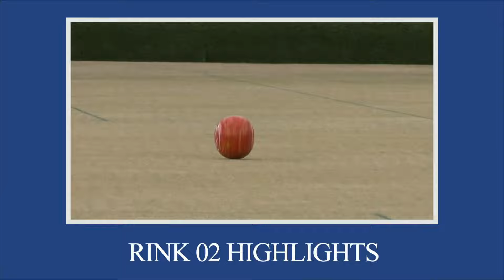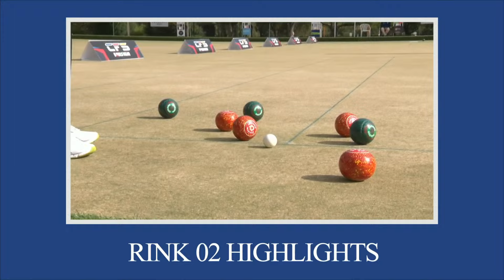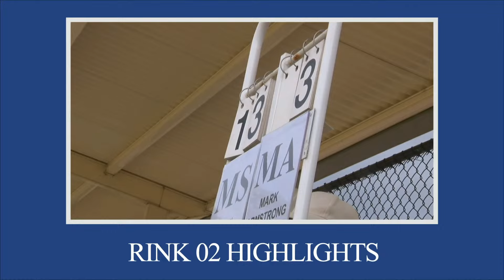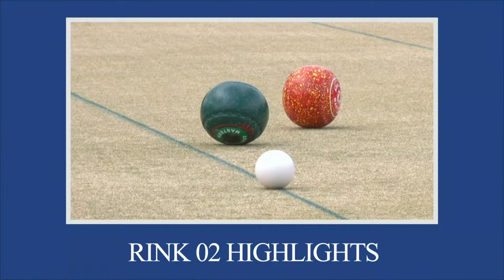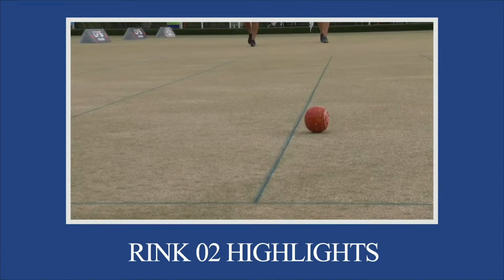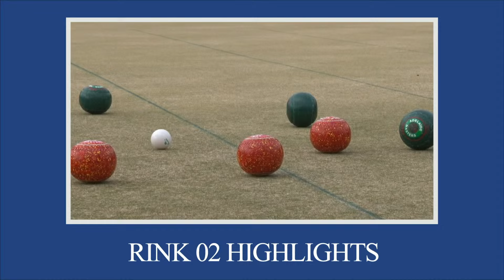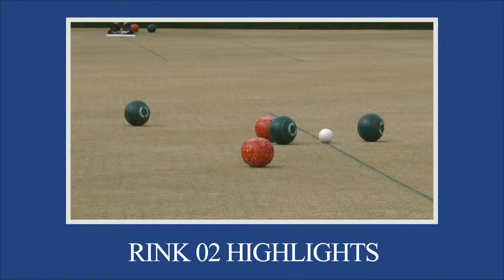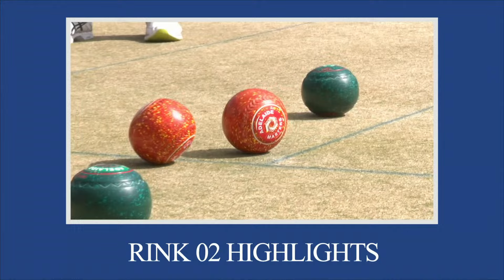Lawn Bowls | Gary Kelly vs Corey Wedlock | Adelaide Masters Semi Finals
Gary Kelly takes on Corey Wedlock in the Semi Finals of the 60th Adelaide Masters Singles Championship.